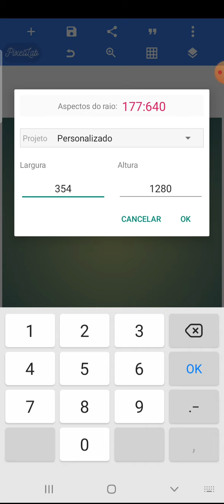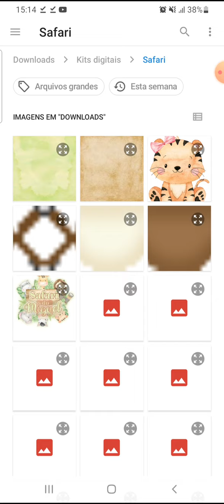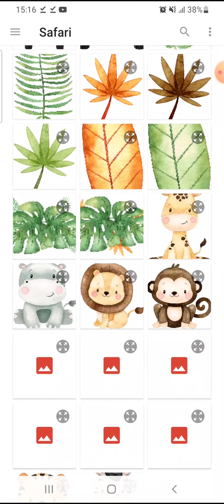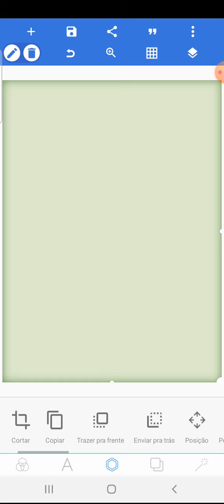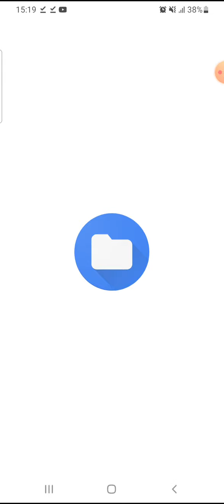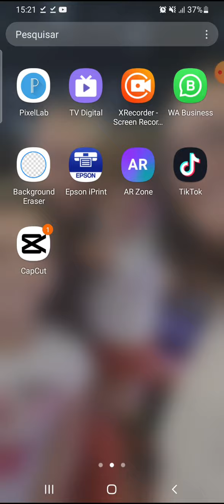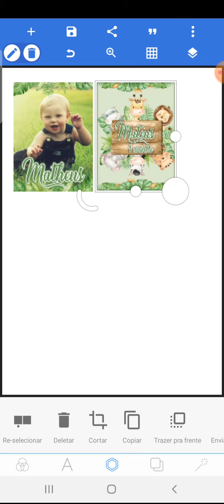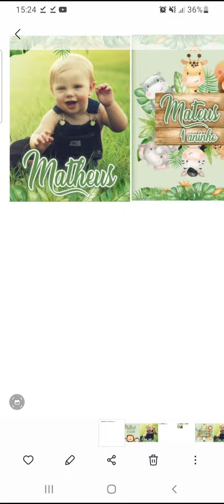Lembrancinha chaveiro de acrilico personalizado no pixel lab\chaveiro de acrilico com foto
❤ Curso completo de CELULAR (para quem vai fazer os personalizados pelo celular android no app pixellab )

❤ Curso completo STUDIO(para quem vai fazer os personalizados pelo computador)
Chaveiro plastificado com papel contact\chaveiro escolar plastificado\ plastificar chaveiro em casa
Como fazer topo de bolo personalizado pelo celular no app Pixellab

Como fazer painel de festa pelo celular no pixellab | Como fazer painel redondo para festa

COMO FAZER CAIXINHAS PERSONALIZADAS PARA FESTAS NO CELULAR / caixa milk pelo celular no pixellab

Como personalizar balão  bubble sem maquina de corte\como personalizar balao bubble com papel glossy adesivo\buble personalizado em casa